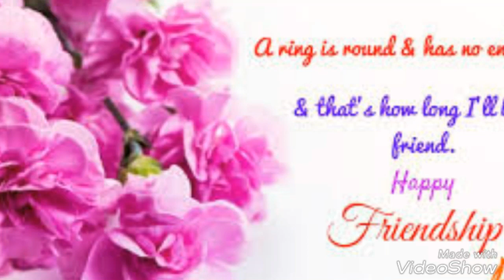Happy Friendship Day ।। Whatsapp Status Video।। Friendship Day Status Video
This video entertainment purposes only Happy Friendship Day ।। Whatsapp Status Video।। Friendship Day Status Video